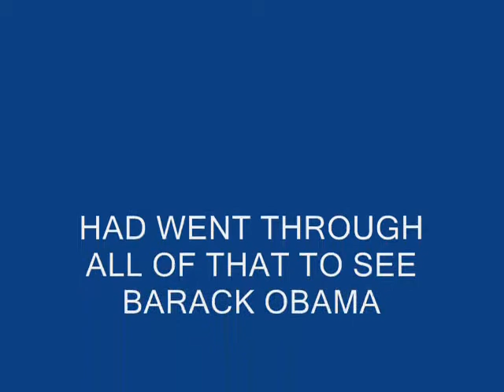Protest at Columbia Parc in New Orleans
Hey yall, this is the first video that ya boy Dominoes 7 wasn't in, it took me a year to put this video here on youtube, my aunt was filming half of the video but my cousin Bradley started filming in the middle, President Obama was in town but I don't think he was shown.